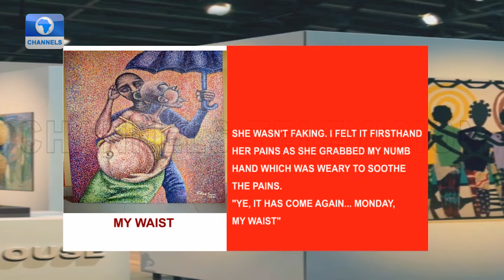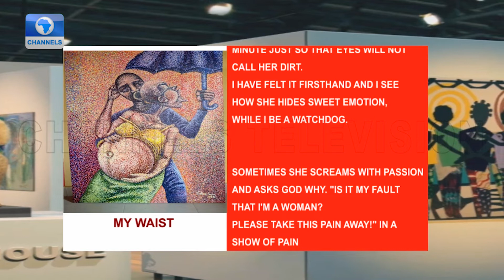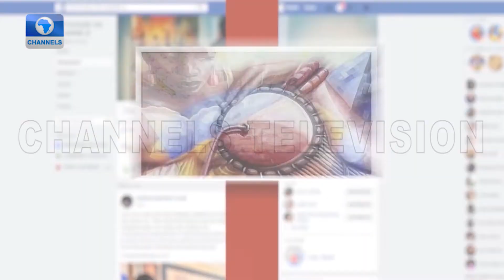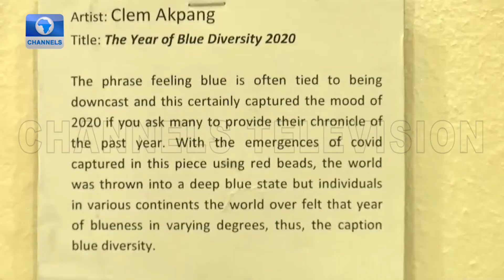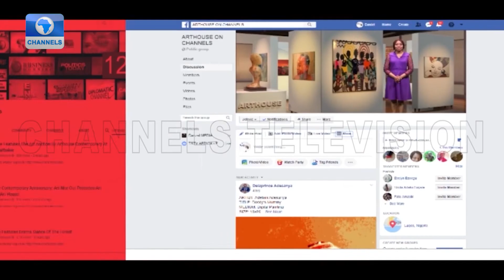Art House | 24/04/2021